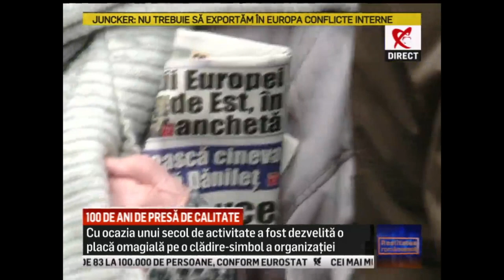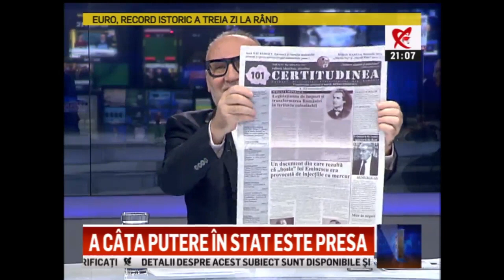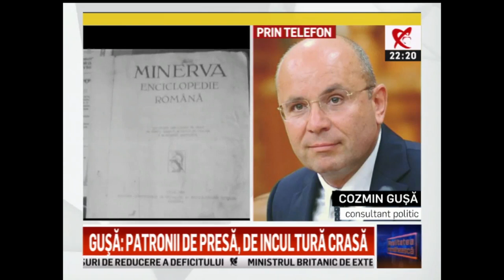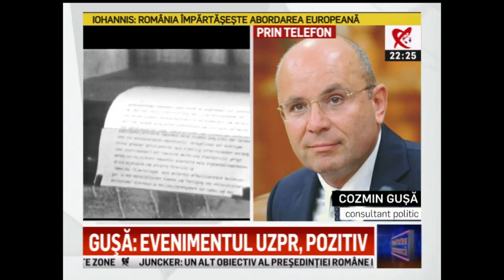UZP100 LA REALITATEA TV